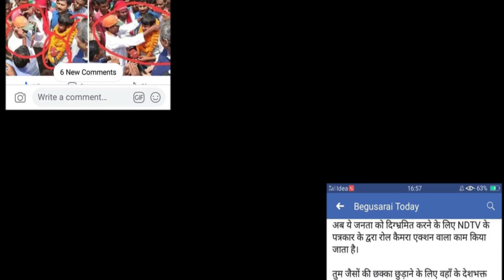जिस इमेज वायरल किया जा रहा है इसका सच्चाई कुछ अलग है....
सोशल मीडिया पर भक्तों के द्वारा एक इमेज वायरल किया जा रहा है। यह कहा जा रहा है कि NDTV के पत्रकार रवीश कुमार द्वारा एक आदमी को बीजेपी का टोपी पहनाया जाता है फिर यह आदमी कन्हैया कुमार को माला पहनाता है यानी बीजेपी को बदनाम करने की कोशिश की जा रही लेकिन जिस इमेज वायरल किया जा रहा है इसका सच्चाई कुछ अलग है। जो आदमी कन्हैया को माला पहनाता है वो पहले से ही बीजेपी का टोपी पहना हुआ होता है , जब कन्हैया को वो माला पहना देता है वहां खड़े लोग उसका टोपी उतार देते है। भक्तलोगों ने पूरा सीक्वेंस को बदल दिया है। टोपी उतार देने वाले इमेज को पहले ले आया है यानी यह दिखा सके कि उन आदमी वहां बिना टोपी पहने हुए पहुंचा था, उसे टोपी पहनाया गया फिर वो कन्हैया को माला पहनाया।आप खुद असली वीडियो को देख लीजिए। सब समझ में आ जाएगा।